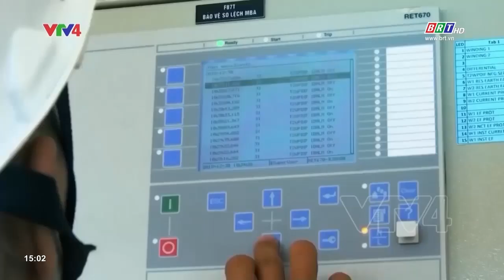Tọa đàm "Gặp gỡ lãnh đạo" 24/12/2022 | BR-VT hướng đến phát triển kinh tế xanh bền vững | BRT TV